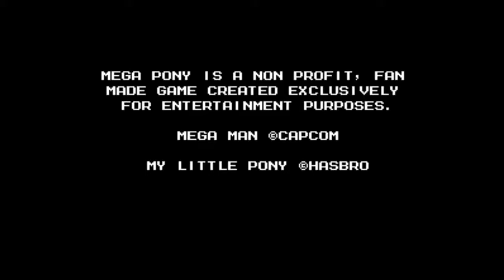| Mega Pony | - ( 1 ) Super Fighting!.. Robot?.. Mega Pony?..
Here's a little gem I stumbled upon.

Not everyone will take to it, but hopefully if you're interested you'll give it a shot. It's super fun.